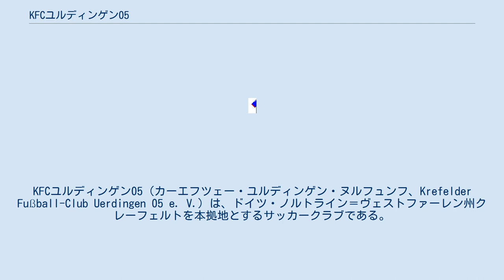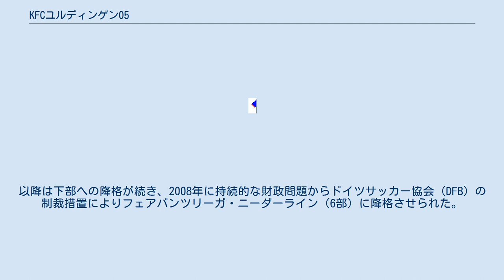KFCユルディンゲン05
KFCユルディンゲン05（カーエフツェー・ユルディンゲン・ヌルフュンフ、Krefelder Fußball-Club Uerdingen 05 e. V.）は、ドイツ・ノルトライン＝ヴェストファーレン州クレーフェルトを本拠地とするサッカークラブである。
 FCユルディンゲン05として1905年11月17日に設立され、1953年に医薬品メーカーのバイエルが運営するバイエルAGユルディンゲンと合併しFCバイエル05ユルディンゲンに改称した。
 クラブは1974-75シーズンにブンデスリーガ1部初昇格を果たし、1980年代中盤に入るとクラブ史上でも最良の時間を過ごした。
1983年に1部に再昇格すると1984-85シーズンのDFBポカール決勝でバイエルン・ミュンヘンを2-1で下し現在までで唯一のビッグタイトルを獲得、1985-86シーズンにはリーグ戦で3位となりUEFAカップウィナーズカップではトルコのガラタサライ、東ドイツのディナモ・ドレスデンなどを下しベスト4に進出。
特に準々決勝のディナモ・ドレスデン戦はアウェイの第1戦を0-2で落とし、ホームの第2戦も前半終了時点で1-3とリードされる苦しい展開であったが、ここから6得点を奪い7-3と逆転劇を演じた。
準決勝ではスペインのアトレティコ・マドリードに敗退した。
 1990年代に入って成績が低迷すると1995年にはバイエルが財政状況の悪化からサッカー部門から撤退し（他のスポーツ部門はSCバイエル05ユルディンゲンとして支援を続けている）KFCユルディンゲン05となった1995-96シーズンを最後に1部から姿を消した。
以降は下部への降格が続き、2008年に持続的な財政問題からドイツサッカー協会（DFB）の制裁措置によりフェアバンツリーガ・ニーダーライン（6部）に降格させられた。